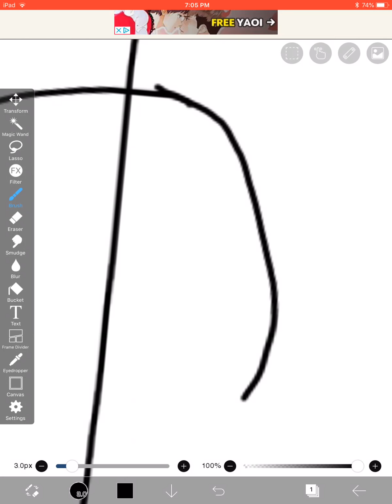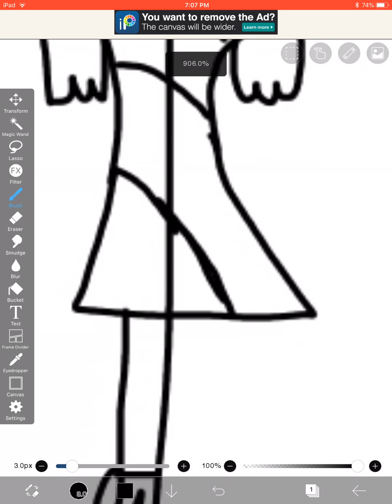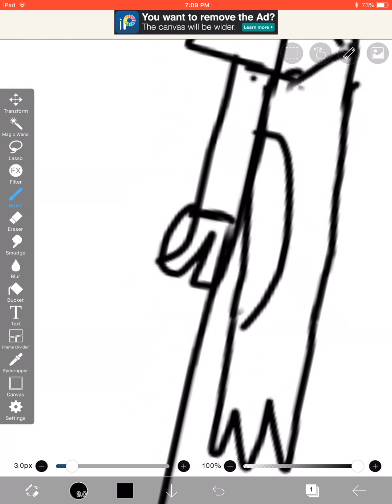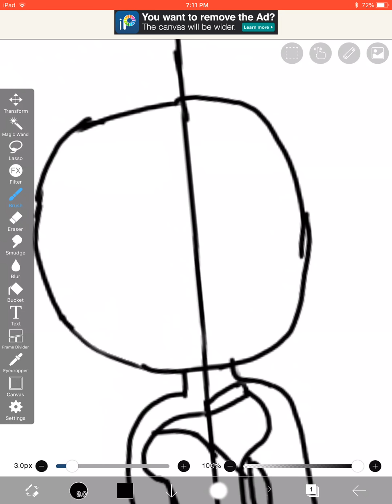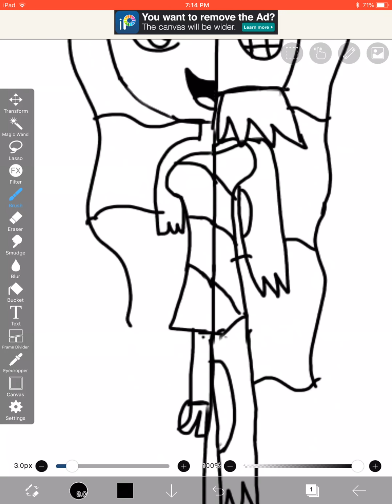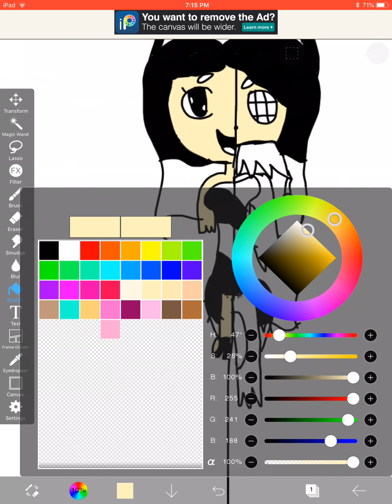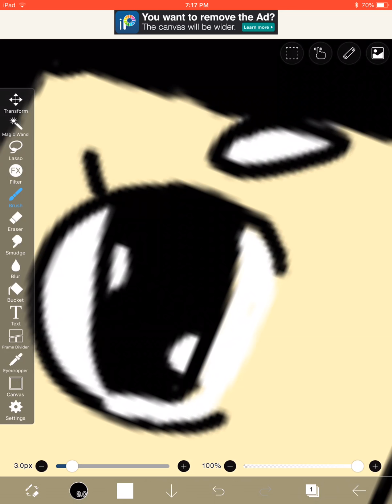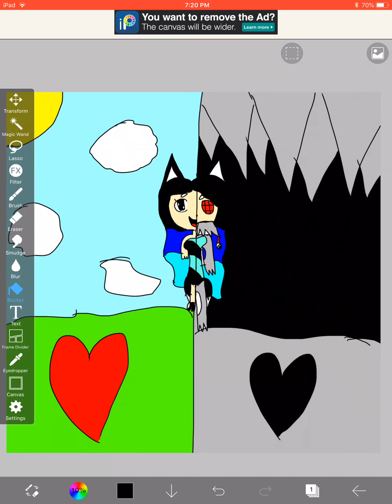Two side face thing idk ok !!!!!